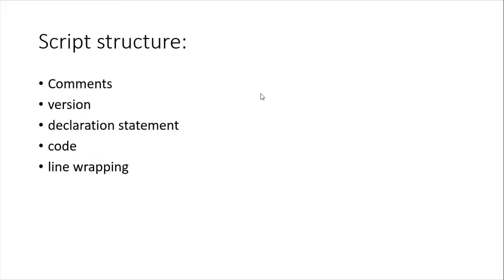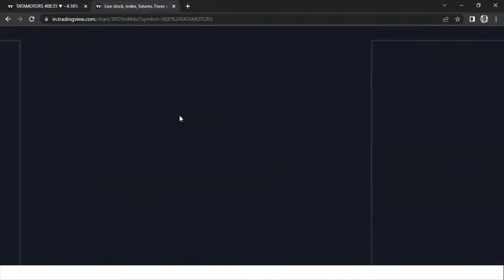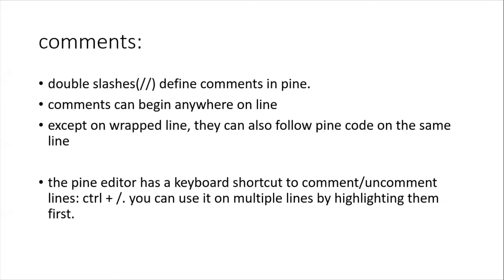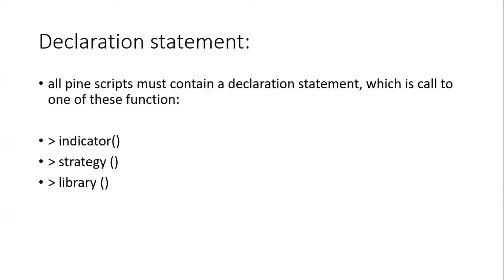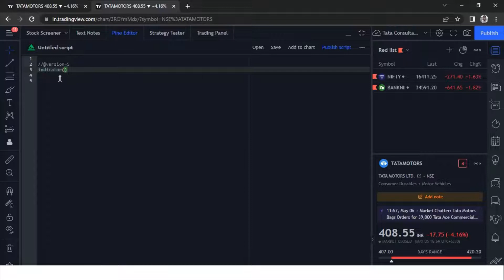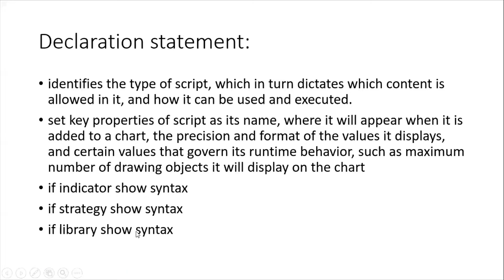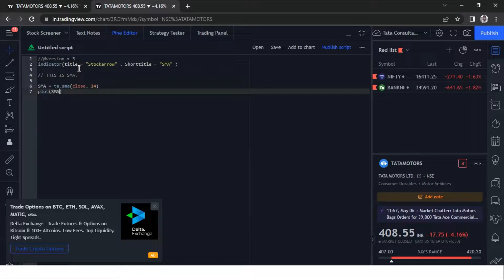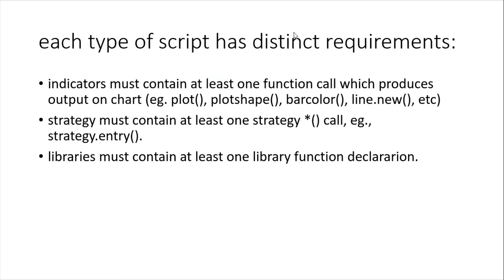Pine Script Structure in Tradingview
In this video, I Shared the video on how to make PINE SCRIPT STRUCTURE IN TRADINGVIEW